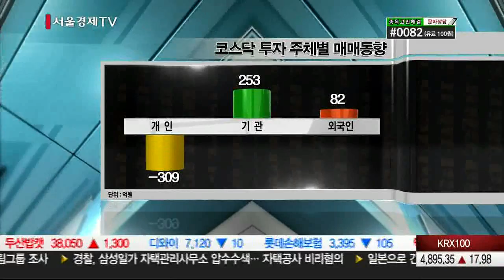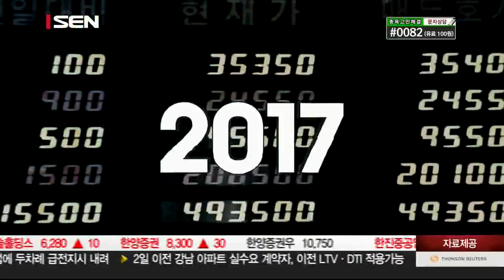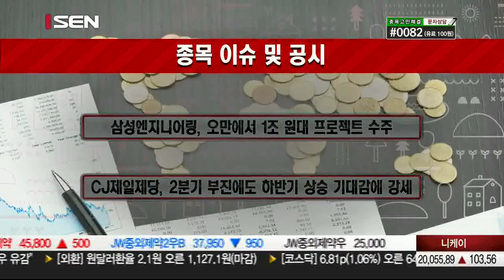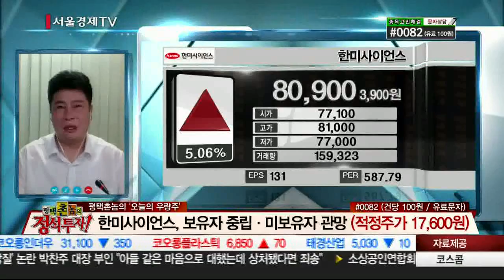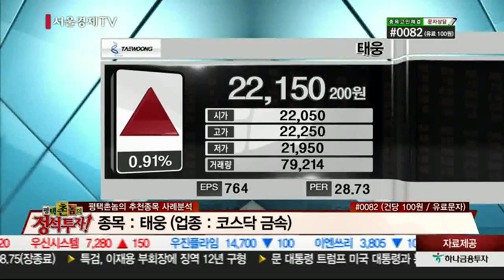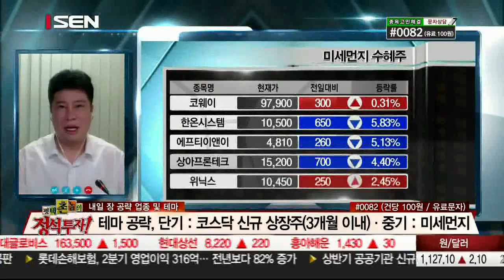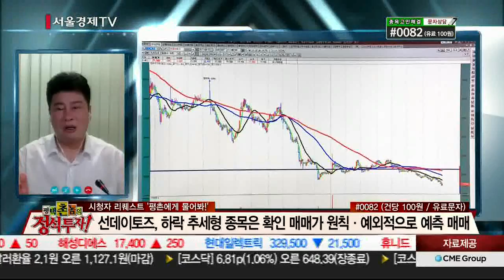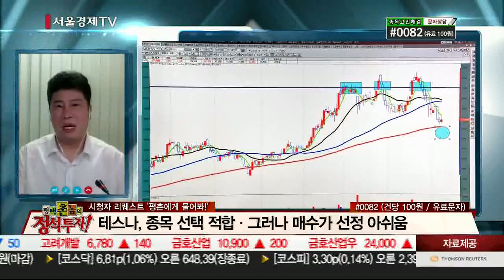20170807_평택촌놈의 정석투자_88회